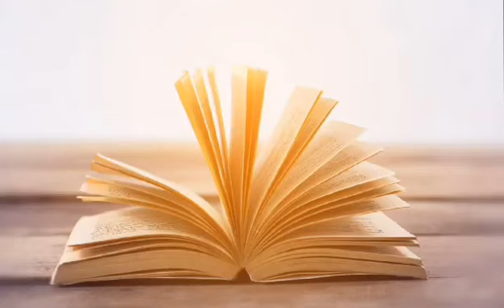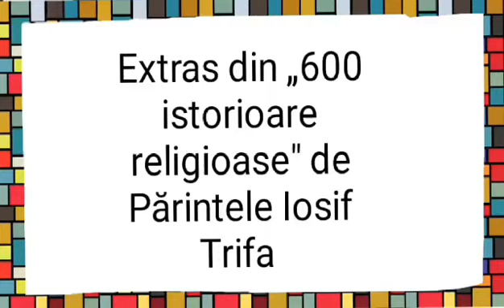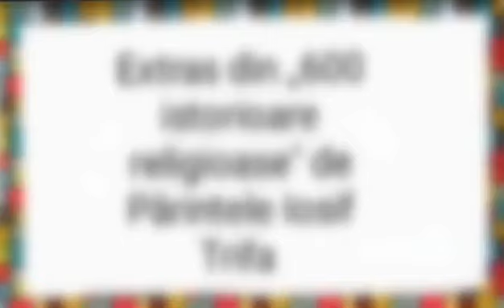O MINCIUNĂ CU TÂLC | 600 istorioare religioase